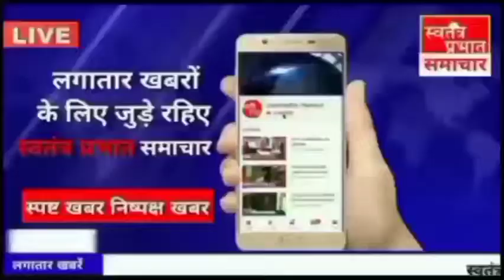भाजपा और आम आदमी पार्टी की आपसी टक्कर में राजधानी की ब्यवस्था चरमराई